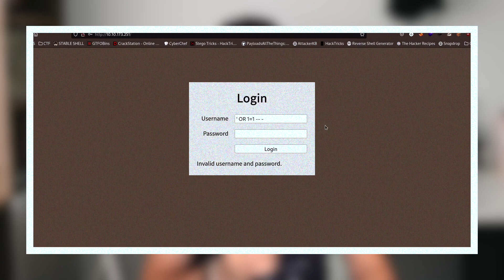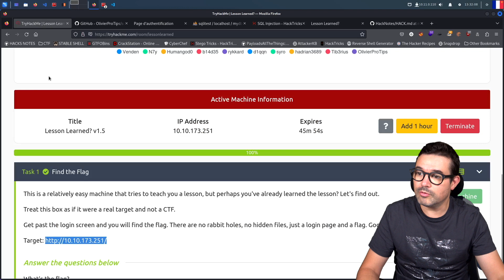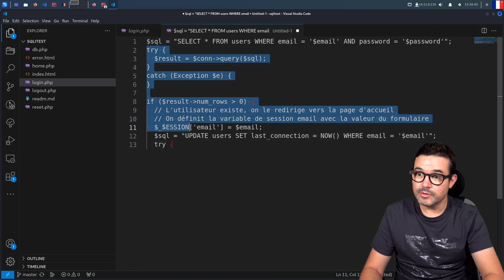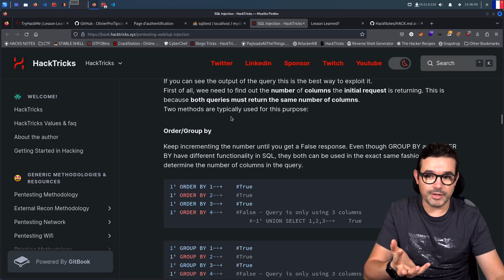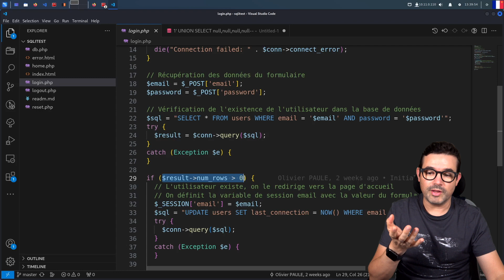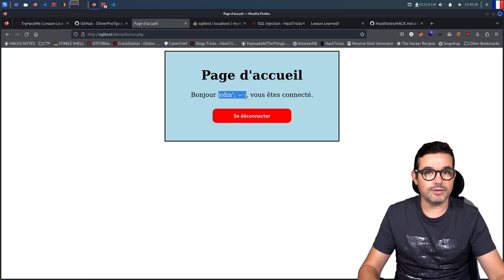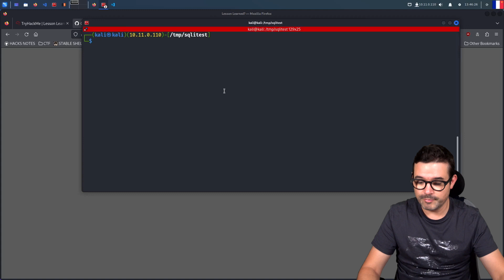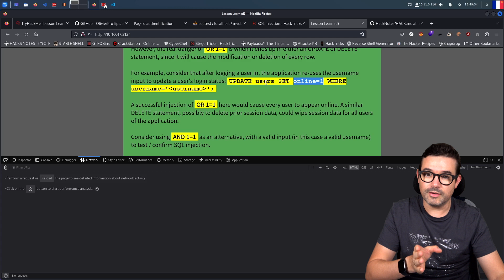TryHackMe Lesson Learned 🧐